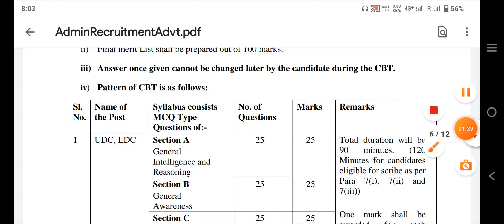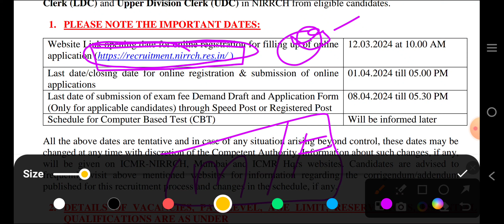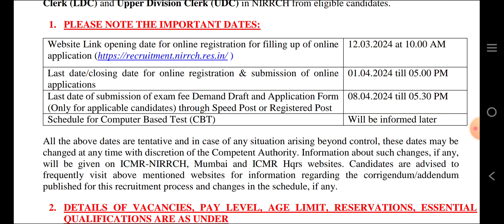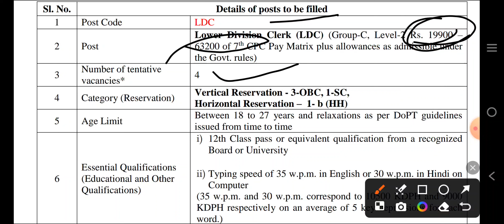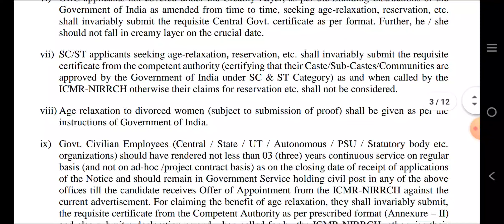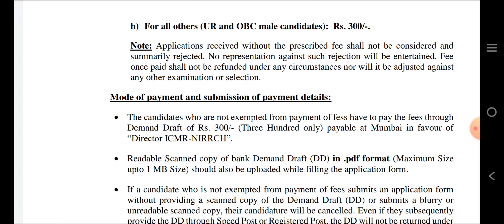ICMR-NIRRCH LDC & UDC Recruitment 2024 | 12th/Graduate Fresher All India Candidates Eligible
Notification - Available in Telegram Chennal

 आफलाइन फार्म भरने की जानकारी दी जाती है
 कब एड्मिट कार्ड आता है
 कब result आता है
 आफलाइन फार्म से जुडी सभी जानकारी दी जाती है 💯👉👉👉👉💯👈👈👈👈👈👈👈

HQ 71 SUB AREA

HQ 406 COY ASC (PET) LEH 497 (1) COMP PLASC CHANDIGARH 367 COY ASC (SUP) TYPE D TINSUKIA

360 COY ASC(SUP) TYPE E SUPPLY DEPOT ASC SRIGANGA NAGAR

440 COY ASC TYPE B BINNAGURI 430 (1) SUP PL ASC FAIZABAD

39 COY ASC(SUP) TYPE A

282 COY ASC(SUP) TYPE A

491 (I) SUP PL ASC

5033 ASC BN(CIV GT} DARJEELING 221 COY ASC (SUP) TYPE 'G SRINAGAR

#56 COY ASC(SUP) TYPE G

298(1) SUP PLASC DANAPUR CANTT 405 COY ASC (PET) PALAKKAD

359 COY ASC (SUP) TYPE 'G’ PANCHKULA

340 COY ASC SUP TYPE 'B’ PATIALA 311 COY ASC SUP TYPE 'B’ SONITPUR

297 COY ASC(SUP) TYPE C 310 PET PL ASC SONITPUR 351 COY ASC SUB TYPE A KAMRUP

211 PET PL ASC SURATGARH 502 ASC BN TINSUKIYA

752 TPT COY ASC(CIVHT) PUNE

5471 ASC BN(MT} PATHANKOT

706 TPT COY ASC(CIVGT)JAIPUR

427 (1) COMP PL ASC BANDIPURA 45 COY ASC (SUP) AGRA

444 COY ASC (SUP) TYPE A CACHAR

469 COY ASC SUP TYPE A ALWAR

 390 COY ASC(SUP) TYPE B

COMPOSITE FOOD LABORATORY ASC DELHI

204 PET PI ASC PUNE

OC 462 COY ASC (SUP)TYPE A

200 PET Pl ASC UDHAMPUR

181 PET Pl ASC JALANDHAR

80 COY ASC (SUP)TYPE G

409 HQ COY ASC (PET) DARJEELING

1519 ASC BN BARAMULLA

169 COY ASC (SUP} TYPE 'D’ PATHANKOT

408 HQ COY ASC (PET) PATHANKOT

 436 COY ASC (SUP) TYPE 'A' BHOPAL

225 COY ASC (SUP) TYPE 'C'

 4236 PET PL ASC SAMBA

373 (I) PLASC BELGAUM

281 COY ASC (SUP) TYPE 'B' RAJOURI

 366 (I) SUP PLASC

#165 COY ASC (SUP) TYPE 'D' CHENNAI

 SUPPLY DEPOT ASC SECUNDERABAD

29 COY ASC (SUP) TYPE 'C' FEROZEPUR

IASC CENTRE & COLLEGE BANGALORE |

521 ASC BN KAMRUP

15011 ASC BN MT JALANDHAR
TINSUKIYA

752 TPT COY ASC(CIVHT) PUNE

5471 ASC BN(MT} PATHANKOT

706 TPT COY ASC(CIVGT)JAIPUR

427 (1) COMP PL ASC BANDIPURA

282 COY ASC(SUP) TYPE A

211 PET PL ASC SURATGARH

 502 ASC BN TINSUKIYA

45 COY ASC (SUP) AGRA

 488(1) SUP Pl ASC GAYA

 652 COY ASC (CIV GT) ALIPURDAUR

385 COY ASC (SUP) TYPE ‘A’

429 COY ASC (SUP) TYPE'A

384 COY ASC (SUP) TYPE'B'

FIU ASC GUWAHATI

441(1) SUP PL ASC AURANGABAD

368(1) SUP PL ASC BIKANER

91 ASC BN SONITPUR

755(1} TPT PL ASC(CIV GT) BHOPAL FIU ASC LKO

 756 (1) TPT PL ASC (CIV) CHENNAI

RESERVE SUPPLY DEPOT LUCKNOW Offlineadmit card

70 COY ASC SUP TYPE C NASIK

757 (1) TPT PL ASC (CIV GT) MUMBAi

 68(1)SUPPLY PL ASC

64 COY ASC SUP TYPE 'C’ PUNE

222 COY ASC (SUP) TYPE G UDHAMPUR

1 ASC TRAINING CENTRE (NORTH) BENGA Ajay Kumar देसी यार

such as criticism, comment, news reporting, teach ing,